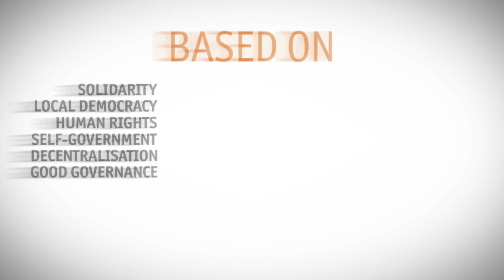Celebrating 10 years of UCLG!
On the 5th of May 2004, leaders and representatives of cities and regions from across the world came together in Paris to create a united world organization of local authorities. The result of the unification of IULA, UTO and Metropolis, this gave local and regional authorities from all corners of the globe a shared voice for the first time. UCLG was born and its headquarters were set up in Barcelona.